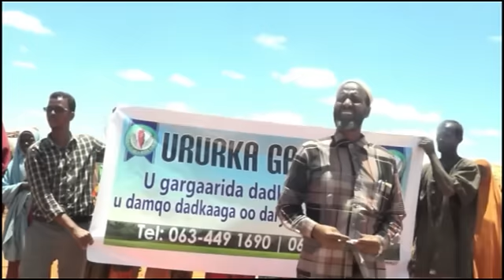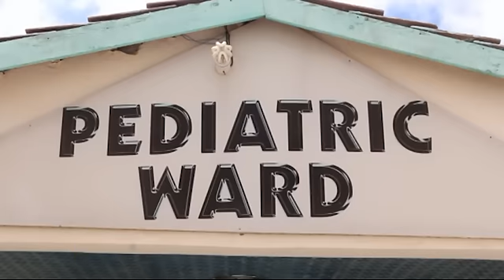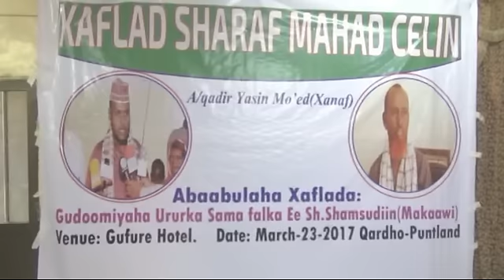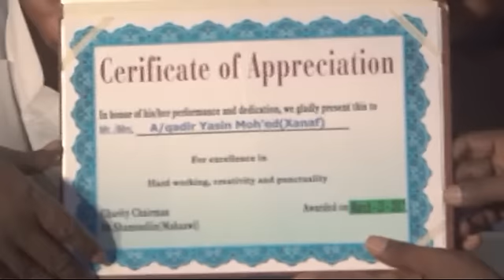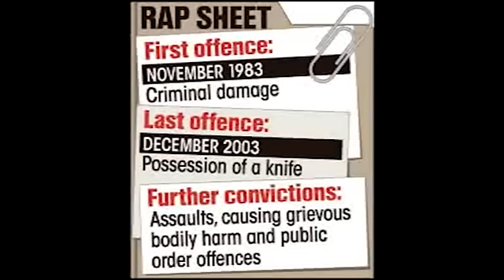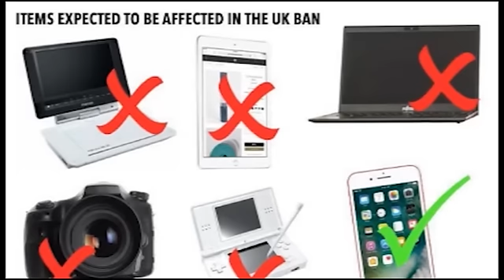WARKA SOMALI CABLE IYO CABDULLAAHI AXMED CALI 24 03 2017